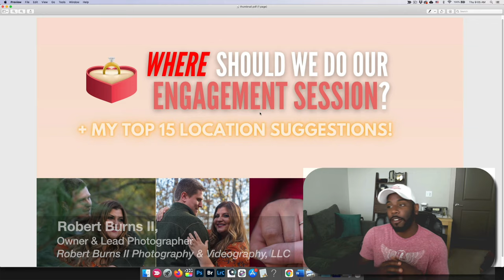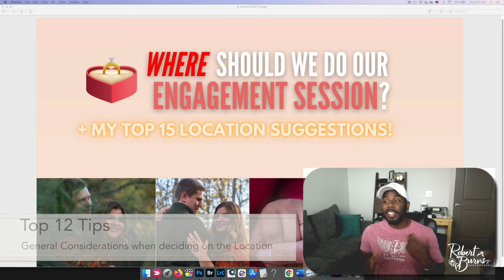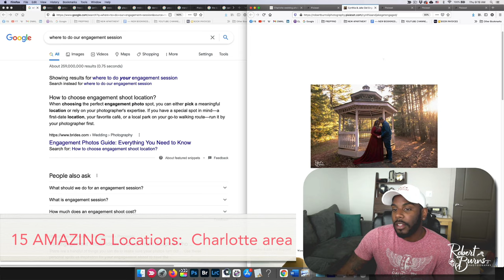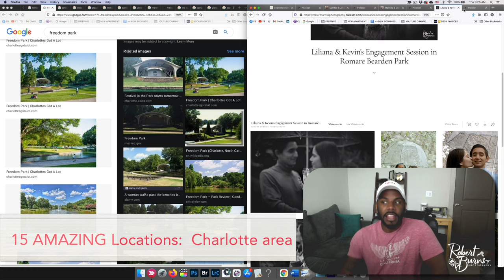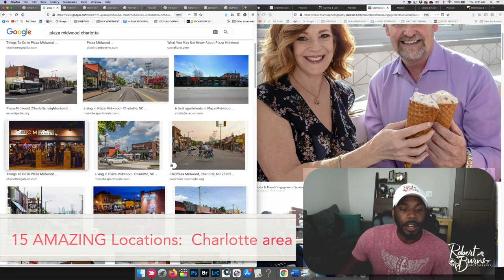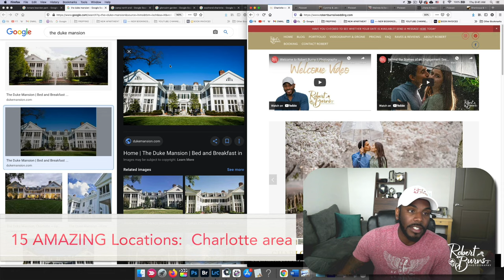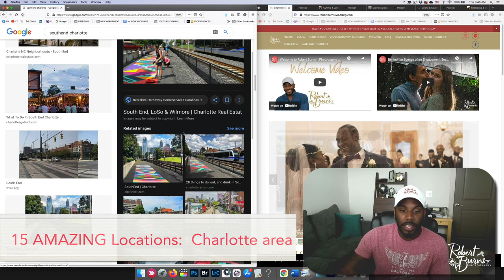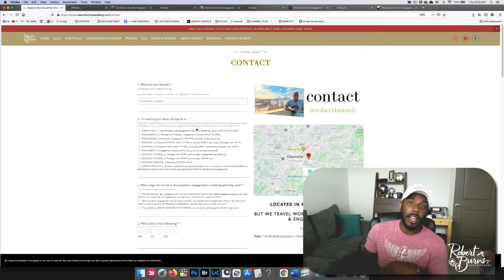Top 15 ENGAGEMENT Photo Shoot Locations in Charlotte | Charlotte Photographer Robert Burns II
🔥 Join my VIP club - It's a weekly video newsletter sharing exclusive tips, wedding industry news, freebies and more! Join at winonyourweddingday.com.

✅ Let’s connect: Instagram - @robertburnsiiphotography

"I just Found this Channel" - WELCOME!

"He Just 💍 Proposed and I Said Yes - Now What?"
"How to Plan My ENGAGEMENT SESSION?"
"How to Find Our Wedding PHOTOGRAPHER?"
"How to Plan Our Wedding during COVID?"
"How to Plan Our DESTINATION Wedding?"
"What Can We Do to Make Vendors Love Us?"
"Should We DIY Our Wedding?"
"How to Get Rid of STRESS Around My Wedding?"
"How to Make Our Wedding Last Forever?"
"What are Popular Wedding Trends Today?"
"How Can I Just Have an Most Amazing Day Possible with No Stress?"

|| More about Robert ||

Robert is a fine-art style destination wedding photographer based in Charlotte, NC, serving worldwide. As an internationally-published fashion photographer, his bridal and weddings work is inspired by this background. He launched “Win on Your Wedding Day” in August 2020 as a way to help inspire and educate brides on wedding planning best practices that have a direct impact on the photographs they receive, and to help you keep stress as low as possible in planning one of the most important days of your life.

Photography / Videography / Aerials
Serving Brides, Charlotte & Worldwide